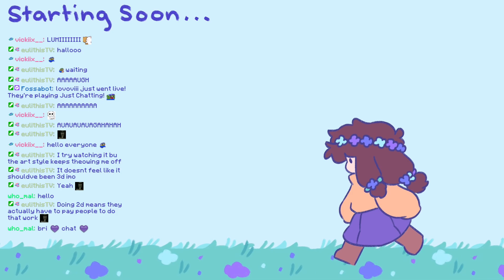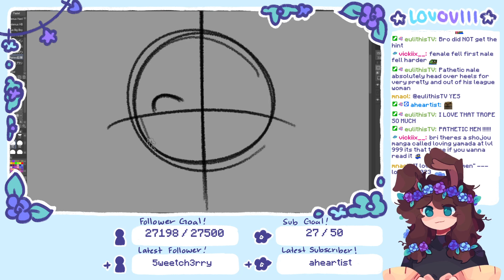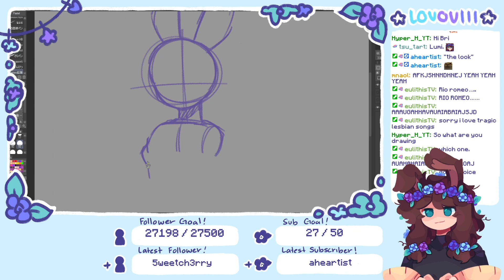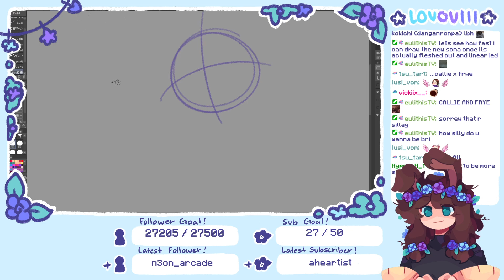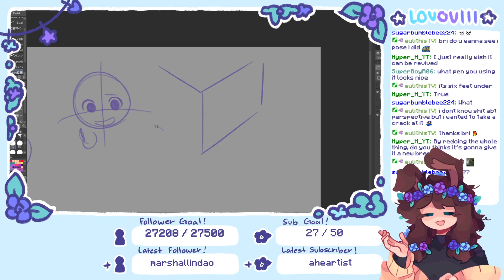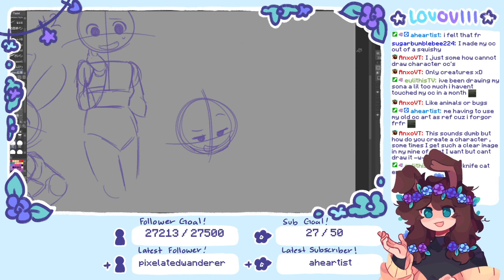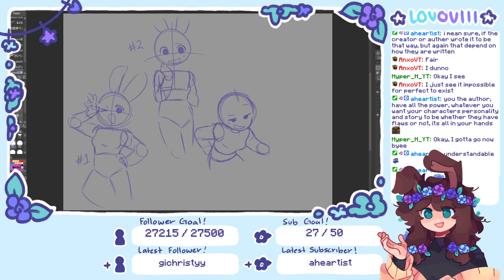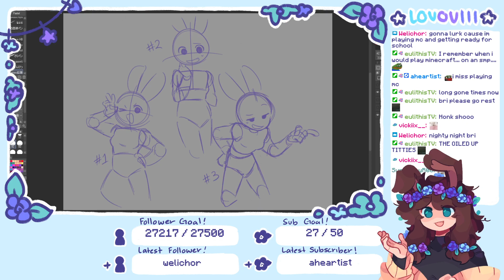Video lovoviii 2023 09 13 okay drawing again Source Source